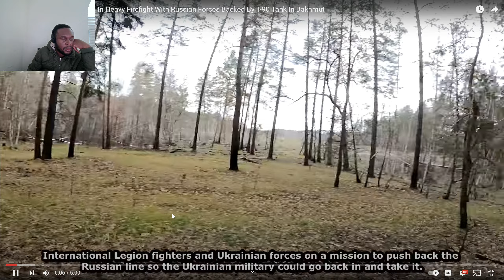An African reaction to footage from Bakhmut Combat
Good morning this is my reaction to footage from American and British soldiers in the forest near or around Bakhmut . Cool footage.